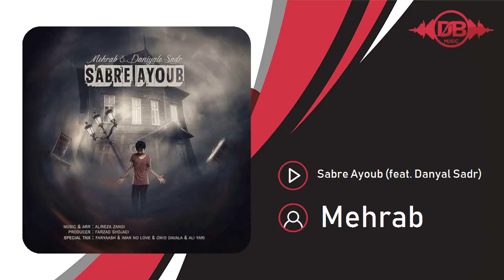Mehrab - Sabre Ayoub (feat. Danyal Sadr) | OFFICIAL TRACK مهراب - صبر ایوب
Mehrab - Sabre Ayoub (feat. Danyal Sadr) | ORIGINAL SONG